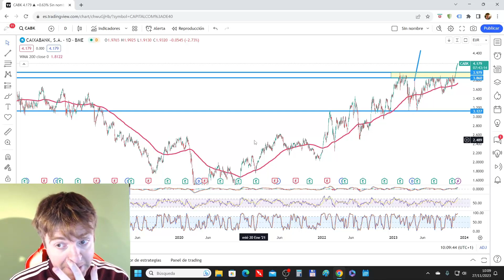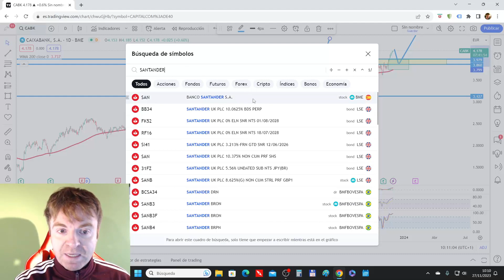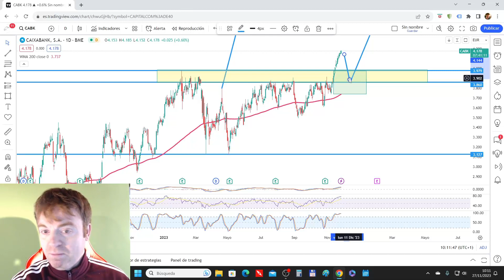CAIXABANK muy buen aspecto técnico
🔼 Guía gratuita sobre ETFs. Aprende qué son y qué ventajas tienen

💥 Qué sectores dominarán la nueva economía. ACCESO GRATUITO

En este video vemos el aspecto técnico de CAIXABANK que tiene pendiente de proyectar un objetivo por doble suelo.

Ha sido capaz de romper resistencia y ahora deberíamos ver un throwback a esta zona para pensar en compras e ir a visitar la proyección pendiente de suelo.